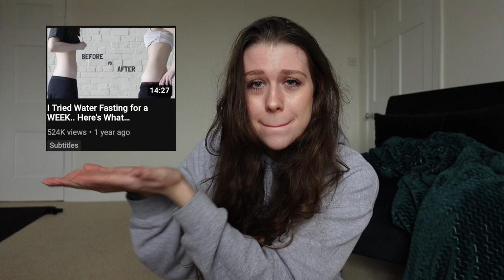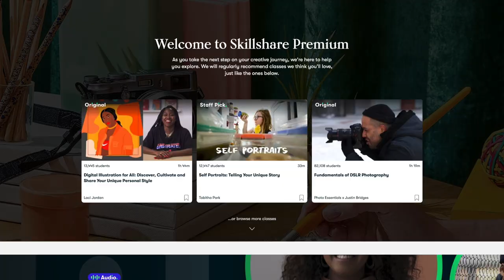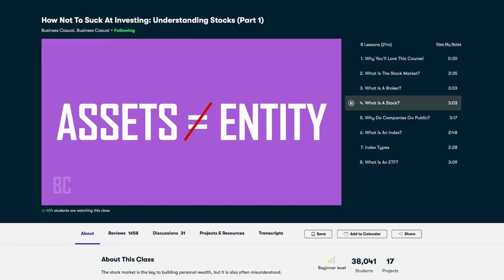I Drank a GALLON of WATER Everyday for a Week.. Here's What Happened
I drank a gallon of water every day for a week and THIS happened.. *results* AD - The first 1000 people to use the link will get a free trial of Skillshare Premium Membership

1 gallon = 4.54 liters
1 gallon = 128 ounces

Remember water consumption needs vary from person to person, please be safe and listen to your body; if you're ever in doubt consult your doctor! Be safe !!!